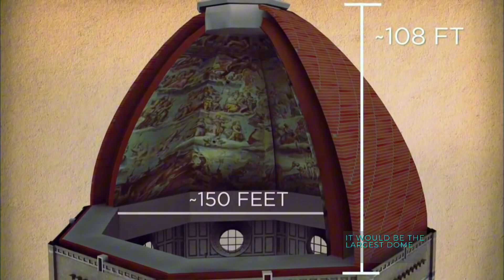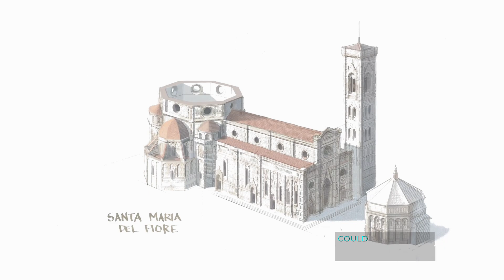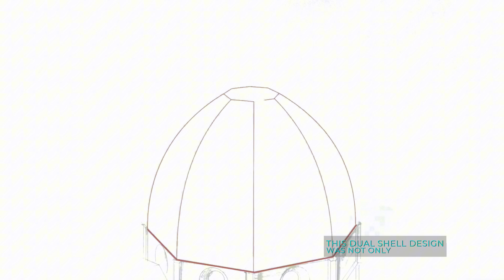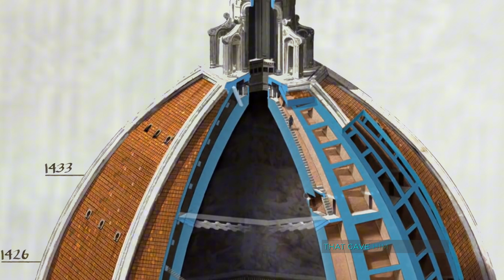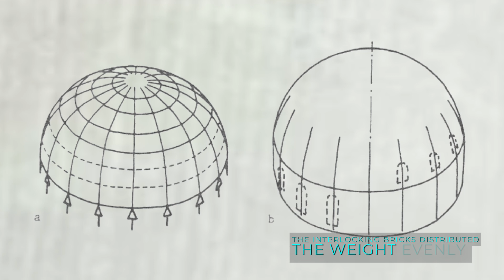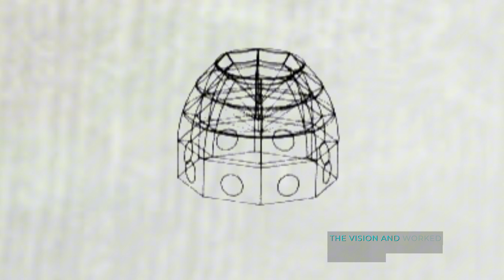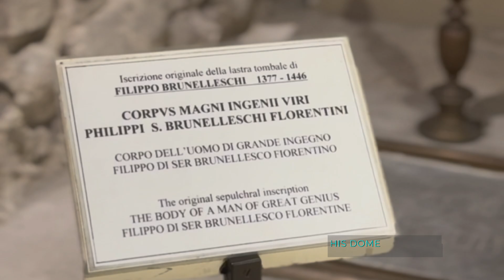Innovative Mastery: The Construction of Brunelleschi’s Dome Without Modern Engineering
Explore the remarkable story of Filippo Brunelleschi, the visionary who constructed the largest dome of its time, the Florence Cathedral’s Santa Maria del Fiore, despite having no formal engineering training. Discover how Brunelleschi’s innovative techniques, including the herringbone brick pattern and unique lifting machines, revolutionized architecture and made his dome a marvel of the Renaissance. Dive into the secrets behind this engineering masterpiece and understand why it continues to inspire architects and engineers centuries later. Join us on this fascinating journey into the genius of Brunelleschi and his enduring legacy.